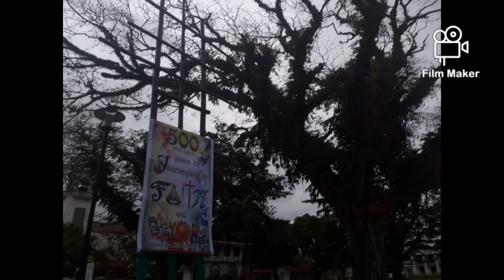first time driving ...